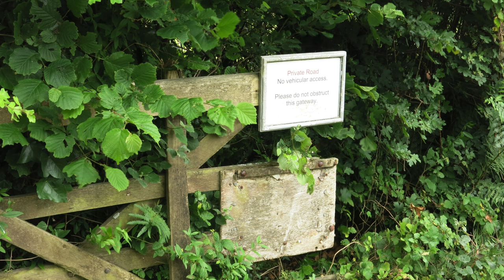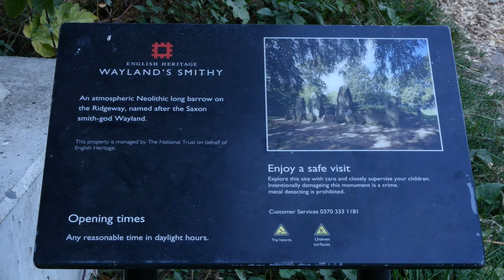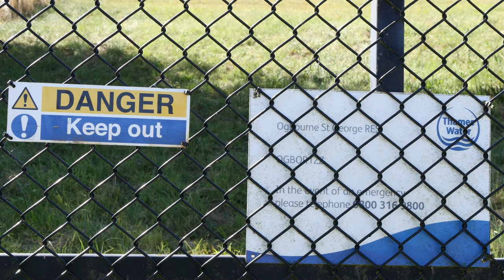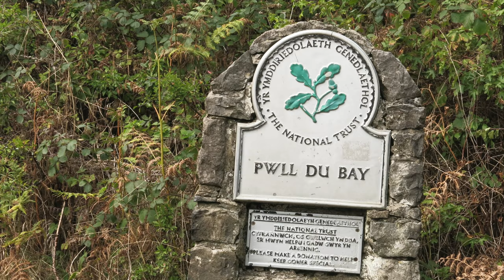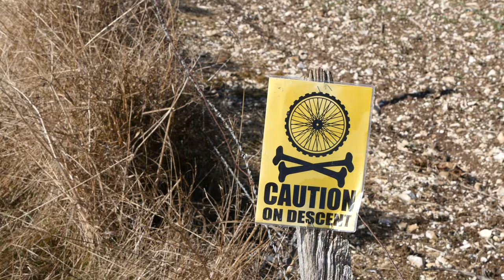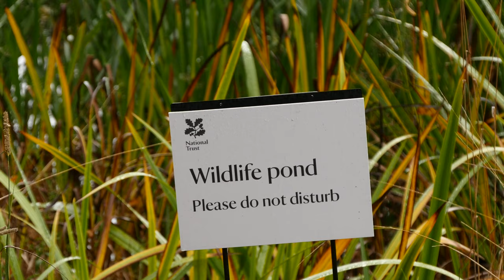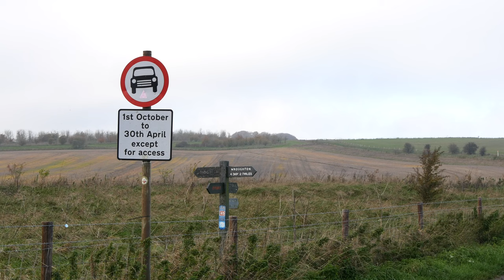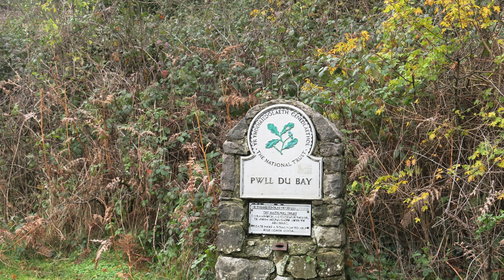Summer into Autumn 22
4K - 3840x2160p @25 fps
A collection of (mostly) short walks through the seasons, to the end of Autumn.
Three cameras in use: GH4, G15, and NextBase 402G.